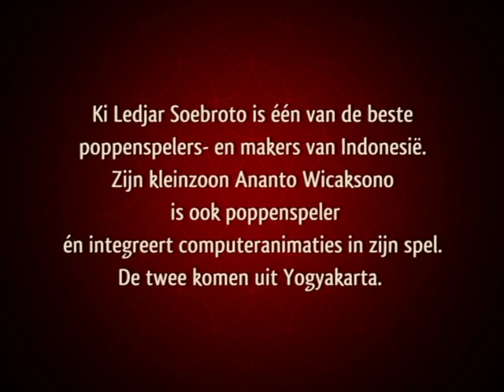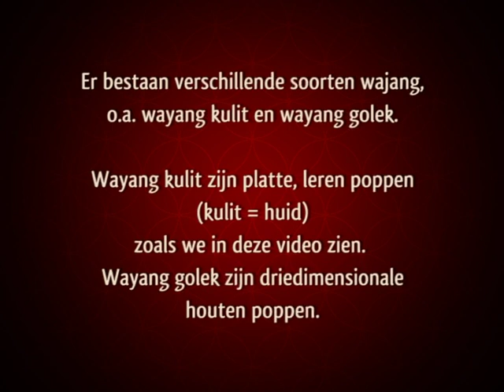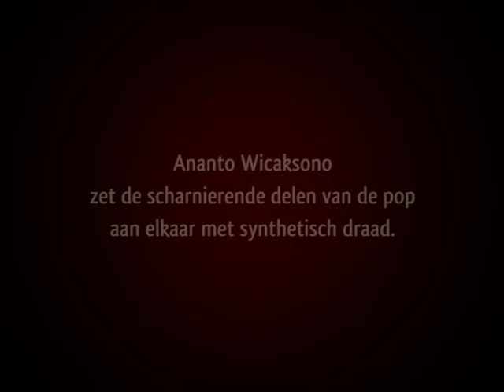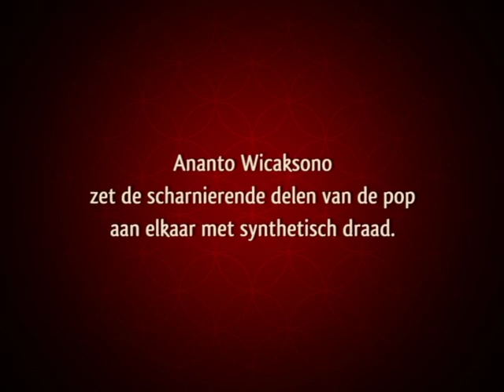Wayang Willem Tong Tong Festival 2011 Den Haag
De uit Yogyakarta afkomstige poppenspeler Ki Ledjar Soebroto en zijn kleinzoon Ananto Wicaksono speelden op het Tong Tong Festival 2011 Wayang Willem, een bijzondere wajangvoorstelling over de strijd van Willem van Oranje (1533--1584) tegen de Spaanse overheersers van de Nederlanden. Verwacht geen droog historisch verhaal. Wayang Willem is een tijdloos en universeel heldenepos van een man die in opstand komt tegen zijn onderdrukker, op virtuoze wijze gespeeld door Ananto. Maak kennis met Wayang Willem in deze mini-documentaire.